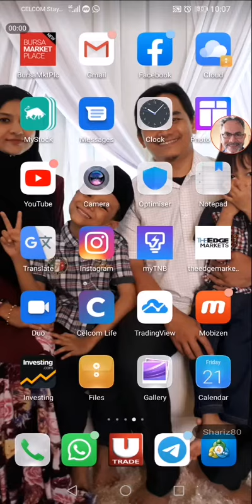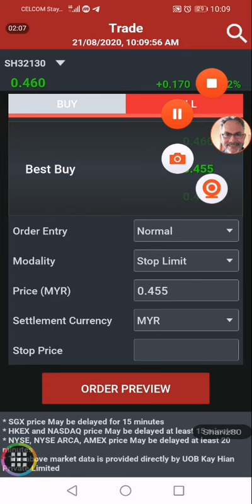Cara Setting Limit, Stop Limit n Limit If Touch 4 September 2020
Teknik pembelian:
tangkap pisau
Buy on Breakout
Teknik Penjualan :
target profit
paras break even
cut loss